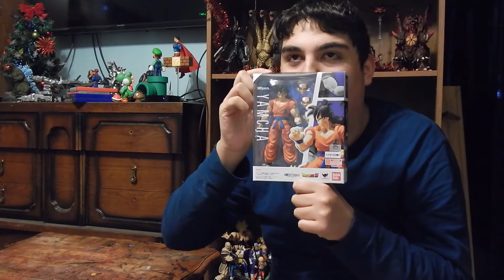S.H.Figuarts Yamcha Unboxing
Yay for unboxings! Yamcha's pretty good so far. Let's see if my thoughts will change in the review.